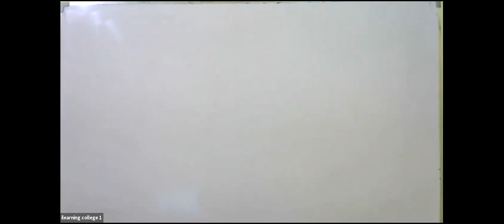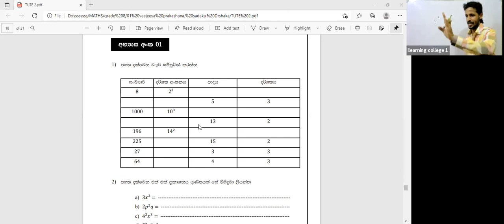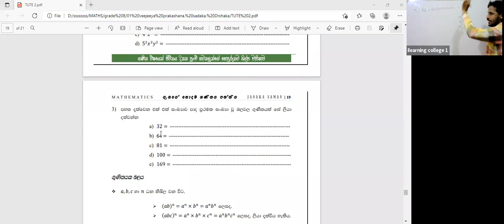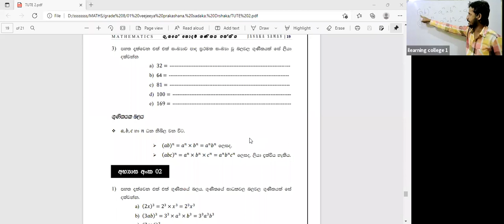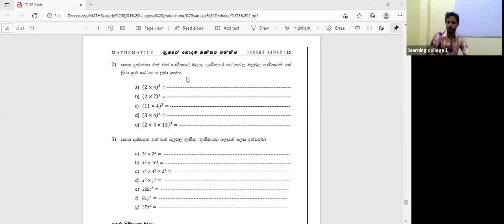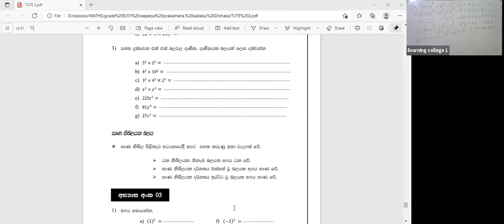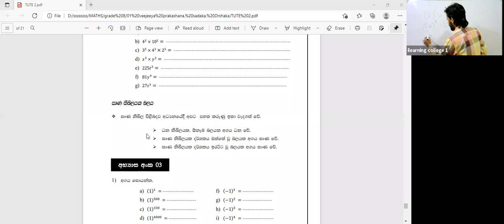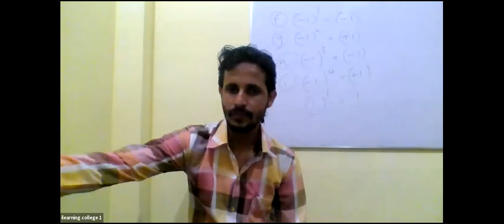8 ශ්‍රේණිය ගණීතය Nov 5, 2021